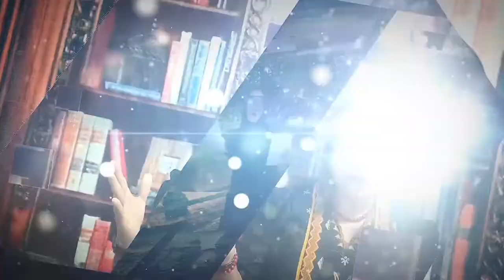Negeri dalam Zikir - Karya Helwiya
Negeri dalam Zikir
Karya Helwiya

Riau